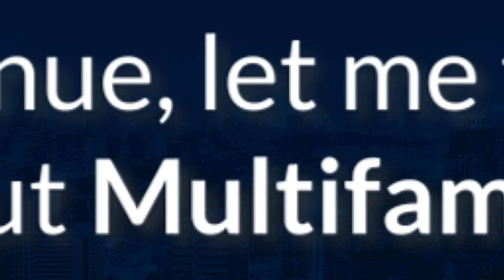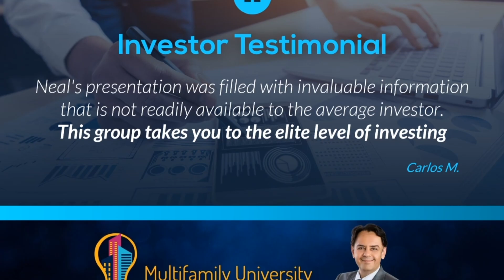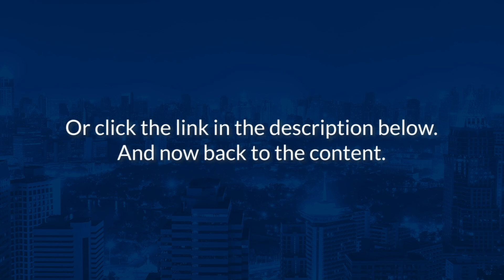What's with BTR? Why Are They All Doing it Now? - The Fundication Show!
➡️ Multifamily University creates interesting and free educational content to give you an edge in multifamily real estate investing

Neal Bawa was recently a featured guest on the Fundication Show hosted by Christion Sadler and Caloni Michelle. Fundication is a unique real estate TV show—a pioneering national media platform that’s the ultimate destination for real estate insights, delivering articulate, clean, and crisp content tailored to accredited real estate investors and syndicators.

In a highly anticipated episode, Neal talks with Christion and Caloni about an array of topics that you ABSOLUTELY HAVE to hear. 🔊 👂🏻

Hear Neal’s hot-take opinions on subjects like the rise of renting, loan resetting, built-to-rent properties, the best markets to invest in TODAY, and so much more.

Breaking down the power of data science and market trend analysis, Neal shows how he’s gone against the investing norm, crafting decisions backed by hard evidence rather than making investment choices from a hunch. Neal isn’t afraid of breaking fundamental rules of real estate or shifting his investment portfolio to reflect modern trends—a fearless approach to multifamily investing is the main contributing factor to his $1 Billion real estate portfolio. And after watching this episode, you’ll have a deeper understanding of up-and-coming opportunities and how to navigate a turbulent real estate environment.

Neal breaks down the rise of built-to-rent properties, or BTR, and WHY this is the latest trend that you should be eyeing.  👀 See how inflation impacts the rental market, what it’s doing to BTR communities, and so much more.

Seriously, this episode is PACKED with invaluable information that every multi-family investor needs to hear.

Click play and watch it now.

Neil Bawa is recognized as the TRIED AND TRUSTED LEADER in multifamily investing. He speaks at events & meetups across the country. 🌎

📌 Over $1 Billion value of Grocapitus projects